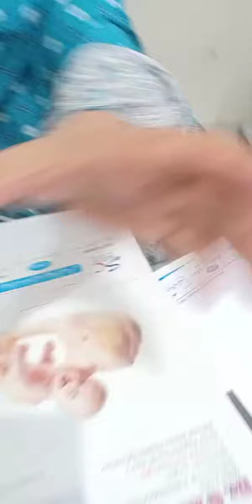A Couple welcome Baby Boy after 8 years of marriage | Success story of Doctor Zainab Malik Patient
patient deliver baby boy after 8 years of marriage and her case was complicated with presnce of fibroids.
She was having fibroid large size for which she underwent major Sugery few years ago . Now she came for treatment of infertility and still having another fibroid(tumour) inside her womb.after successfull treatment she delivered a male baby after c section.
With full believe and trust on ALLAH PAK and then on your doctor miracles can happen .
We are Located in Medical colony lane no; 5 Bahawalpur.
Clinic Timing 4pm to 8 pm.